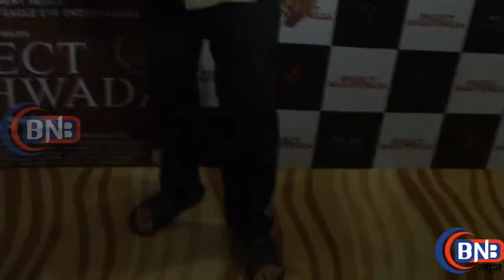Trailer & Poster Launch Of Film Marathwada Wid Om Puri And Star Cast